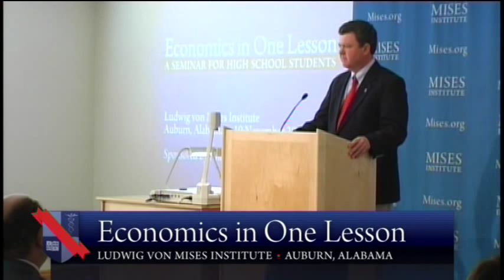Why Does Economics Matter? | Mark Thornton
Presented by Mark Thornton at "Economics in One Lesson: A Seminar for High School Students," 19 November 2010 in Auburn, Alabama.